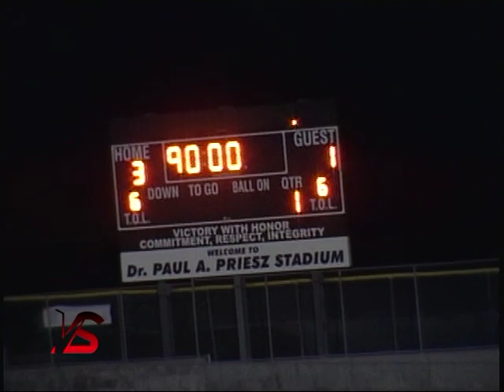VIRTUAL SPORTS: Santa Clarita Blue Heat 3:1 Colorado Force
Highlights: Santa Clarita Blue Heat 3:1 Colorado Force